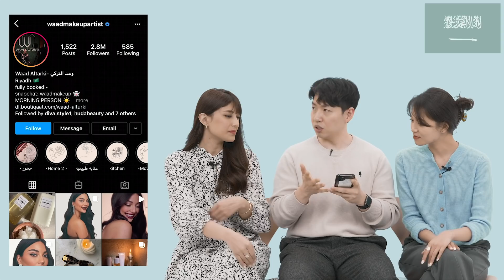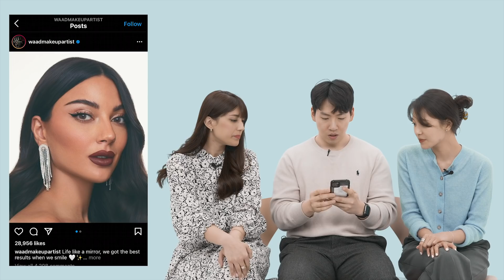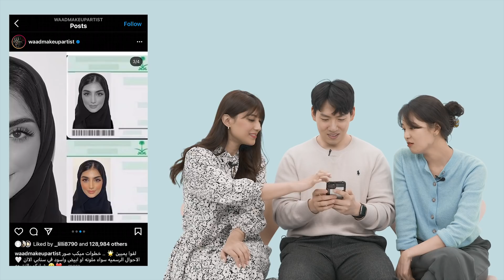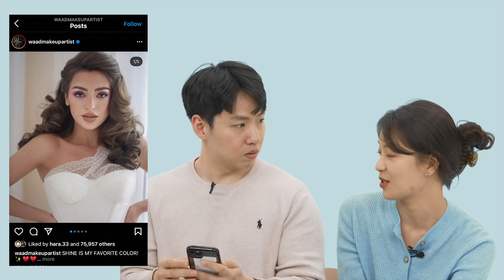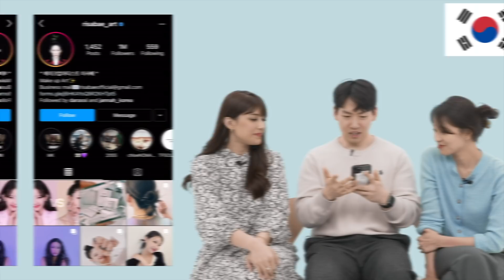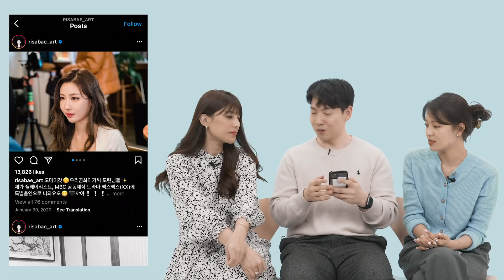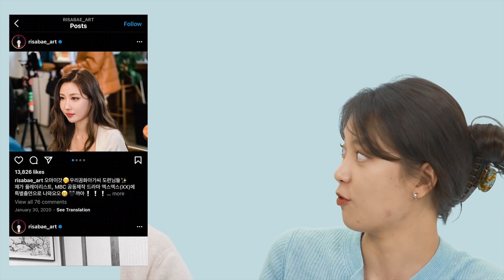ماذا لو شاهدت فتاة كوريه الميك أب العربي لأول مره What if a Korean girl saw Arabic style makeup?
اليوم ، قمنا مع المؤثرين بتصوير فيديو لرد فعل أشهر فناني المكياج السعوديين والكوريين. إذا كنت تريدين المقارنة بين المكياج الكوري والسعودي ، شاهدي هذا الفيديو الآن!

Today, together with influencers, we filmed a reaction video for the most famous Saudi and Korean makeup artists. If you are curious about the differences between Korean and Saudi makeup, check out this video right now!